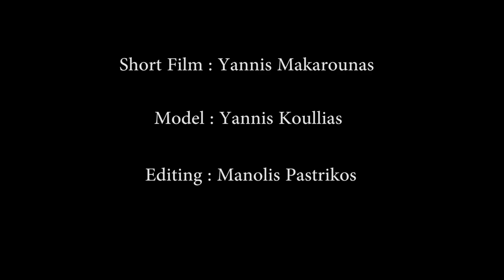MY NORWAY - JUNE 2017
Our trip to Norway in June,  2017.